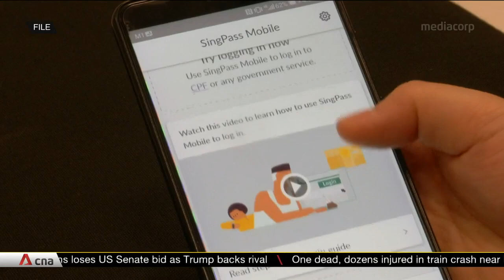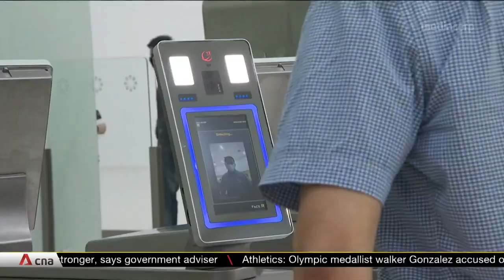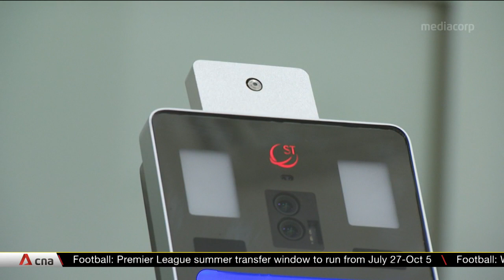Singapore conducting trials to offer face verification as a service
The service offers another way to verify identities for transactions, while improving customer experience.